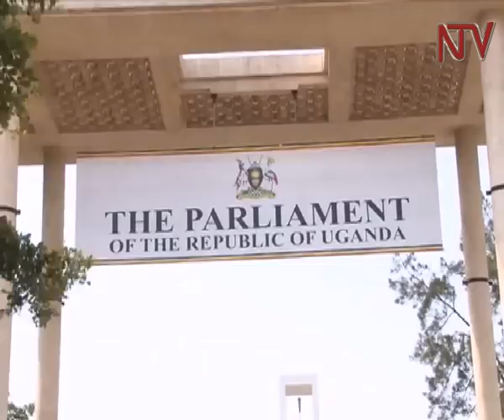Besigye: Public needs to rise up against injustices